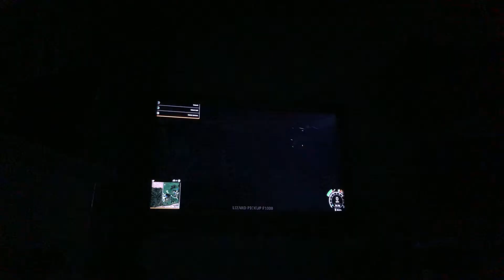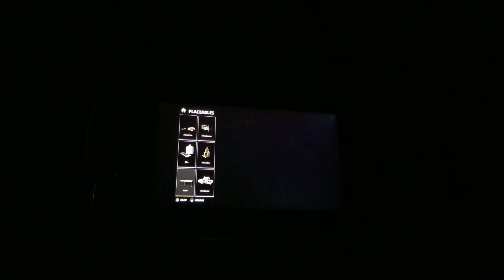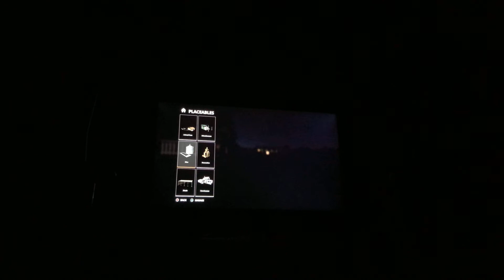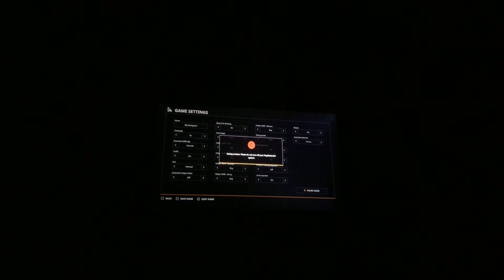Showing my new 1980s John deer tractors